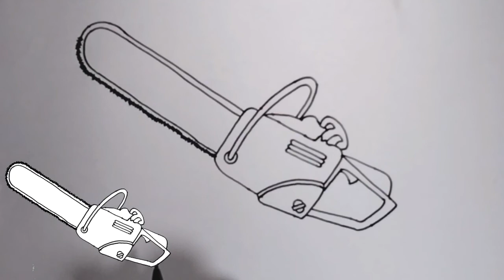How to Draw a Chainsaw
How to draw Chainsaw
How to draw Chainsaw step by step